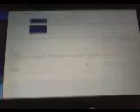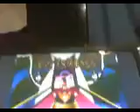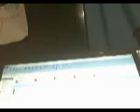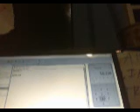25 DAYS OF X-MAS SEASON 2 EPISODE 7 (GUTTERBALL 2 (WACKY ALLEY))